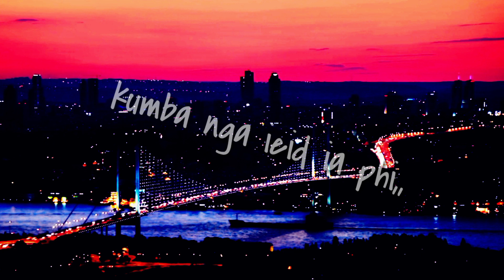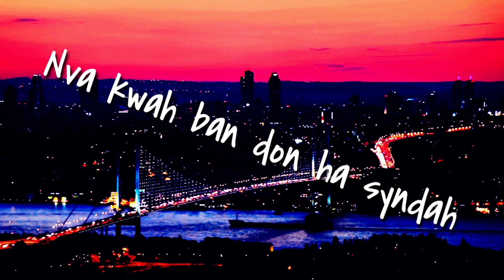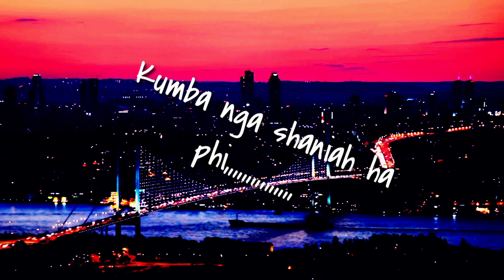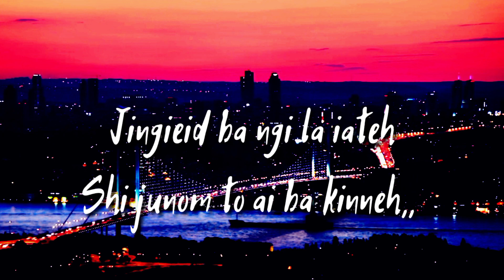Shaniah ha nga||Vicky ft Franky||New love song||official lyric video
Mobile singer in,,
Bandlab app,,,
Singer by